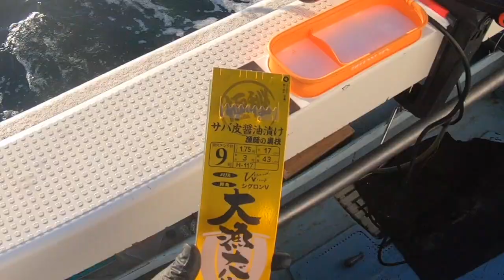【メバル祭り開催】メバル・根周りリレーIN孔明丸2019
2019年1月4日に宮城県亘理港に有ります孔明丸さんにて行いました、メバル・根周りリレー釣りの模様をお届けします。